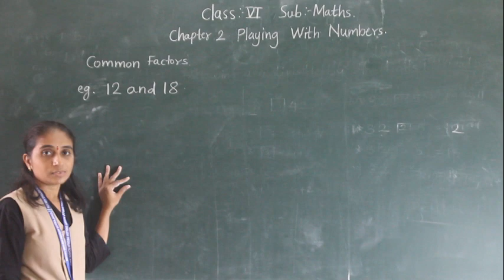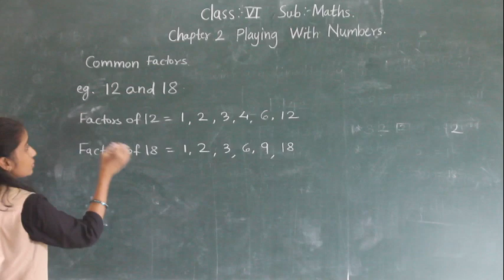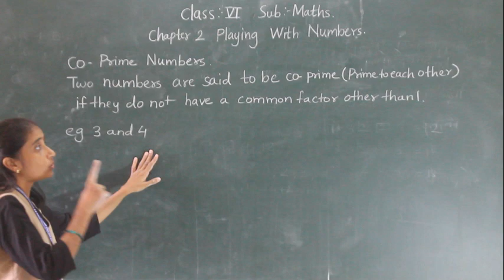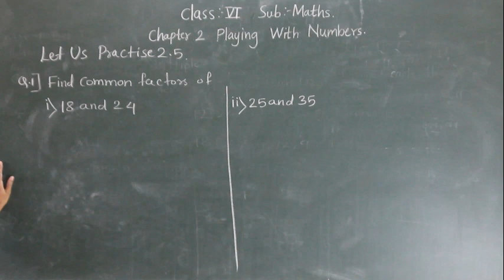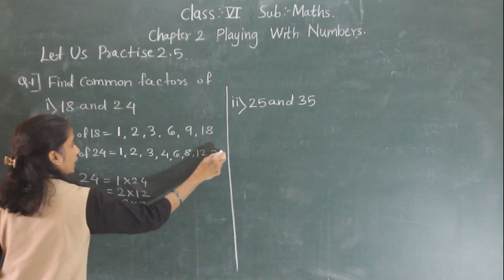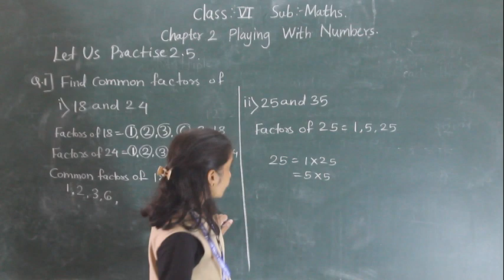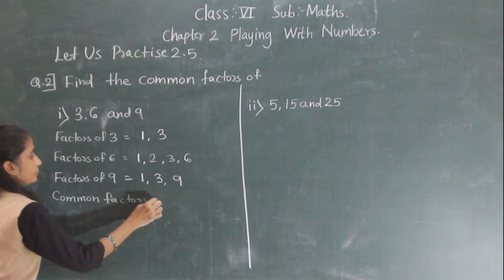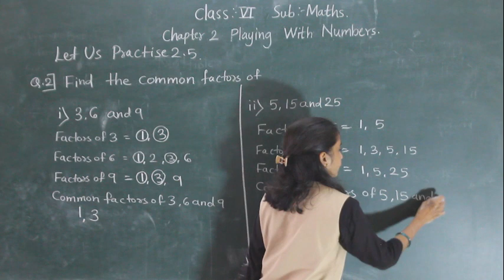VI MATHS PLAYING WITH NUMBERS (PRACTICE 2.5 )PART 1